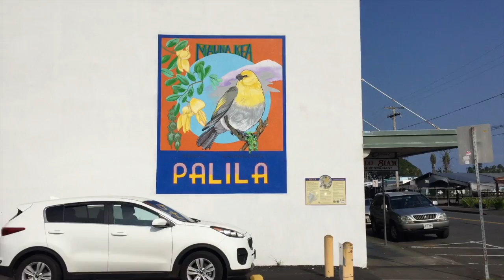Short trip to downtown Hilo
Took a trip downtown to find some slippers for the apartment!